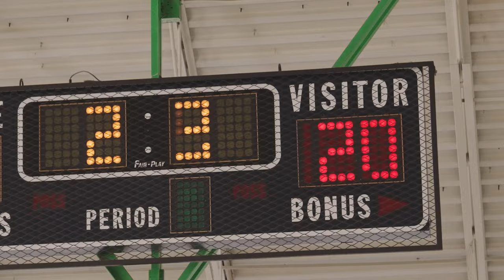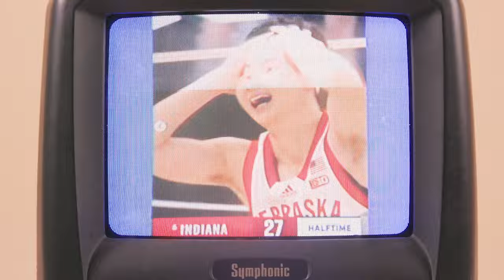Episode 4 - North Shore Beef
In this episode of The Bench Seat, Kev and Georges answer questions from their fan club, discuss the Cavs, make quick bracket picks, talk NFL trades & the draft, and answer the age-old question “North Shore Beef or Cheesesteak?”